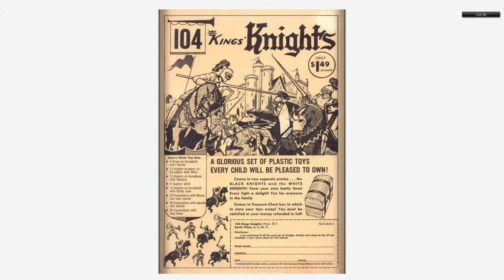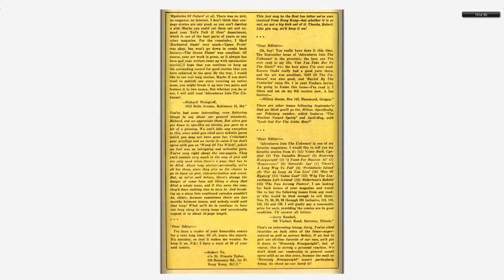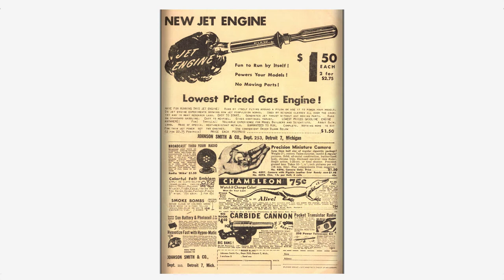Adventures into the Unknown #143 American Comics Group